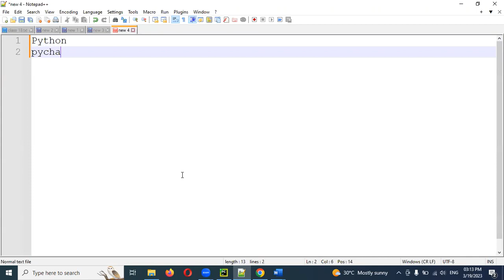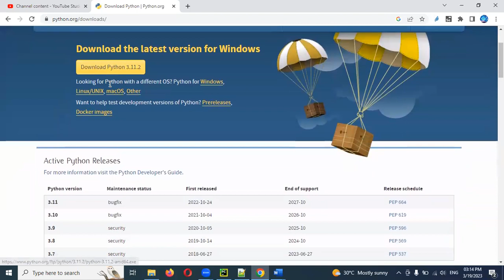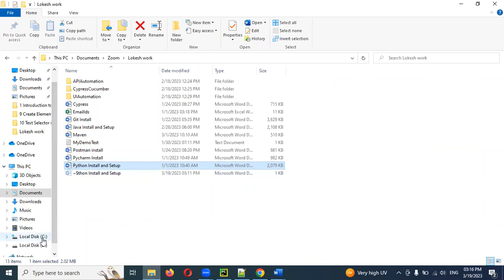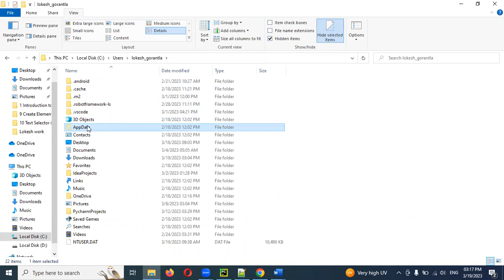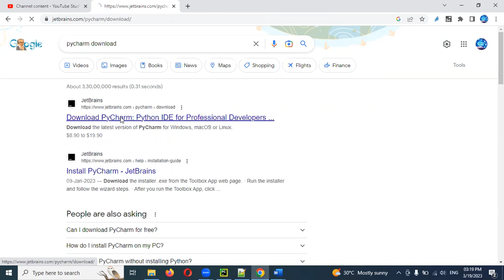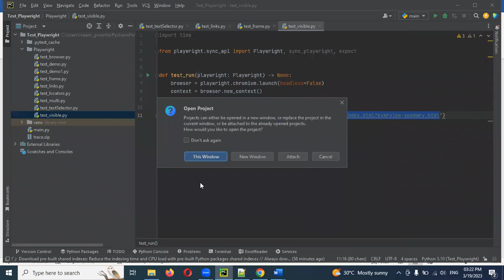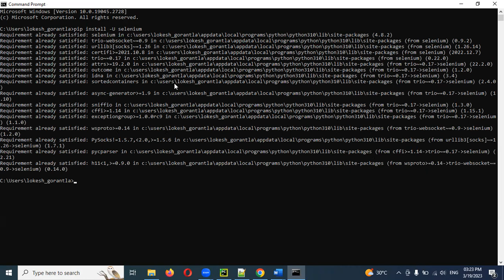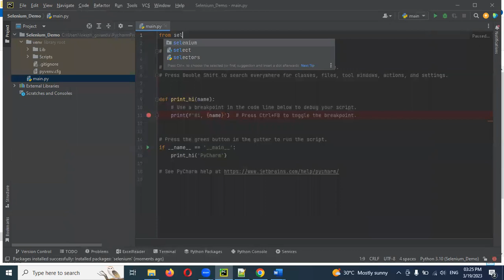Part 2: Install & Setup Selenium Python | Telugu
Thanks,
Lokesh Gorantla